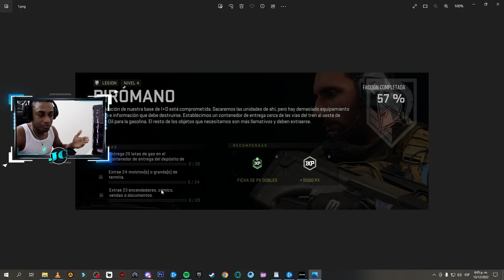COMO COMPLETAR LAS MISIONES DE FACCION *LEGION NIVEL 4 COMPLETA * EN WARZONE 2.0 DMZ / SKIN GRATIS